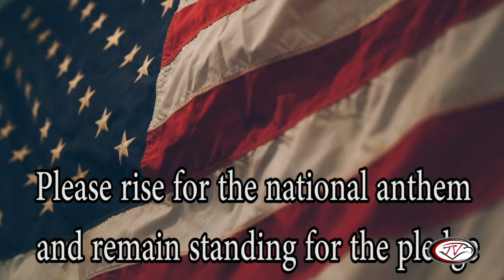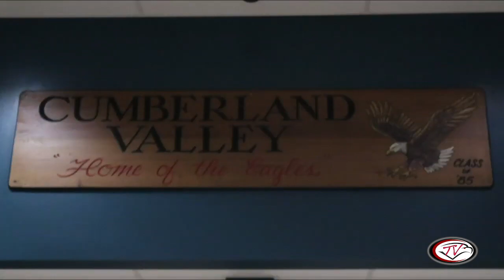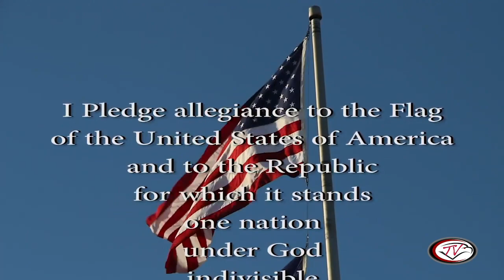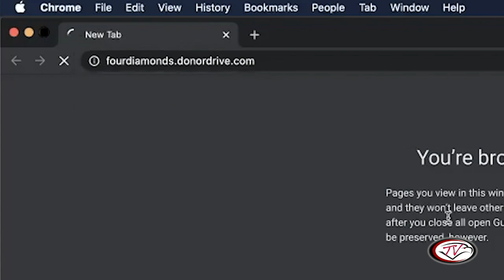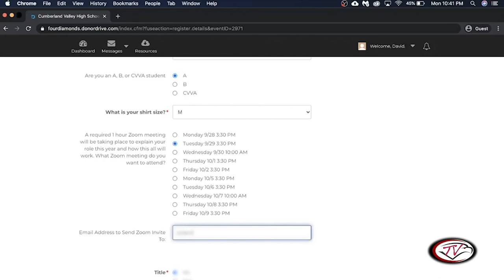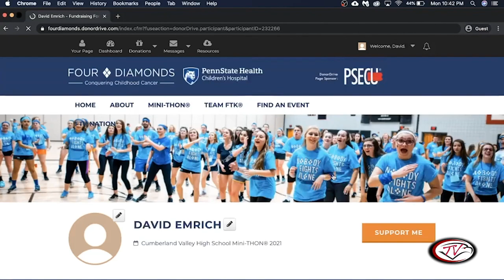September 28, 2020 | Weekly Show | CVTV